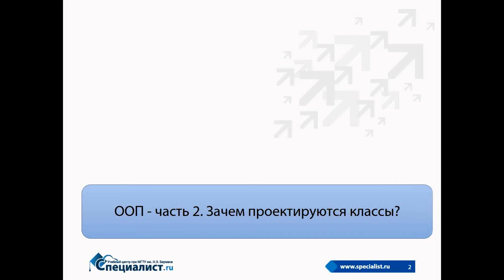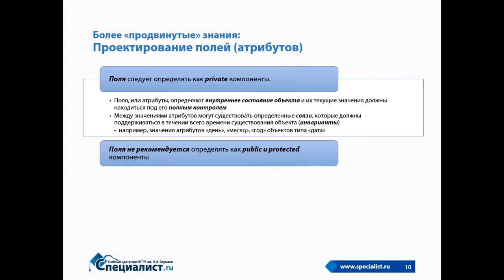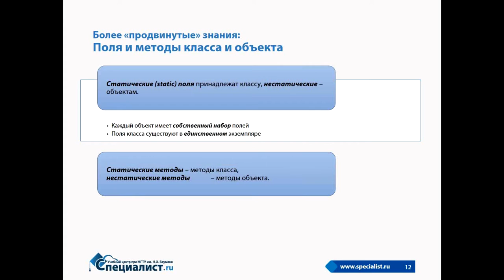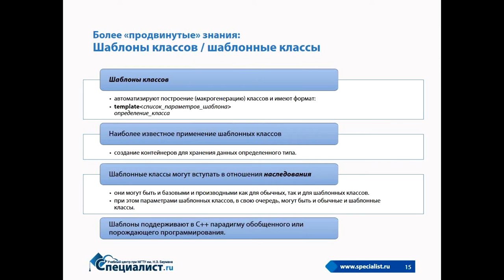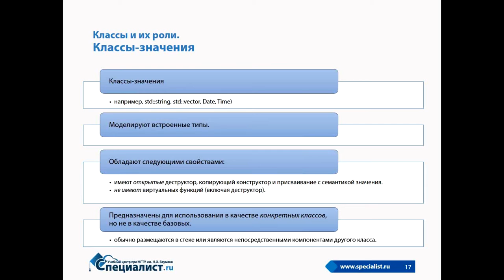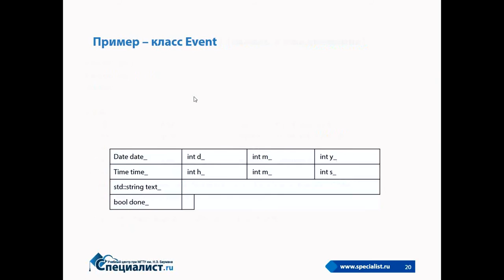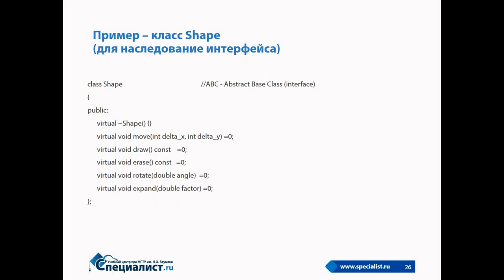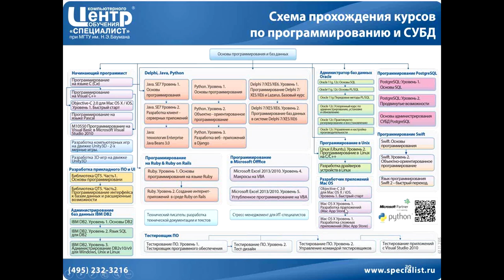Объектно-ориентированное программирование (ООП), часть 2: зачем проектируются классы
Семинар продолжит цикл бесплатных уроков учебного Центра "Специалист" при МГТУ имени Баумана, посвящённых проблеме проектирования классов в объектно-ориентированных языках (C, C++, C#, Java, Python и других). Класс представляет собой абстрактный тип данных, при помощи которого описывается некоторая сущность (характеристики и возможные действия).
На ходе вебинара Вы узнаете:
- Какие цели и задачи обслуживают различные классы в объектно-ориентированных языках?
- Каковы различия в принципах разработки классов в зависимости от их ролей в проекте?
Бесплатный урок по классам в ООП ведет сертифицированный специалист и разработчик Microsoft (MCP и MCSD) с опытом программирования более 30 лет Вячеслав Гертрудович Тетерин.